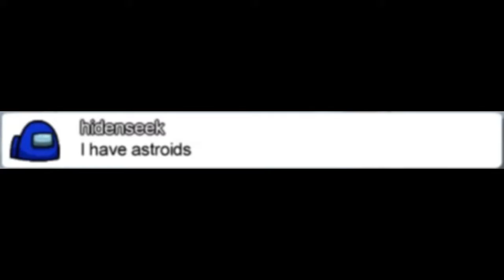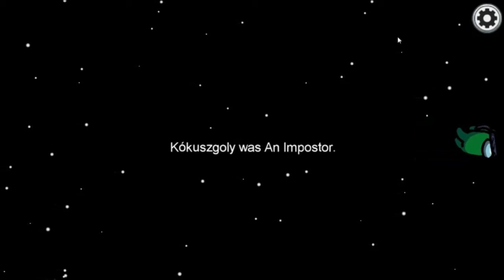Among us | SKELD | PRO Detective | Part #2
Hi guys, today i'll play as detective
Among us Gameplay as PRO Detective.
Full game.